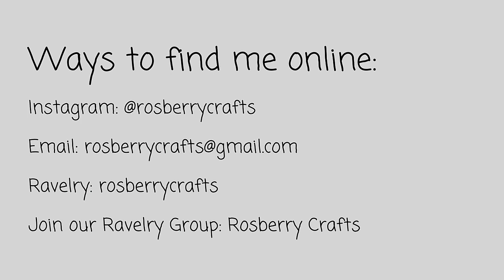July 25, 2023 Summer Adventure with Rosberry Crafts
Rosberry Crafts - Summer Adventure July 25, 2023